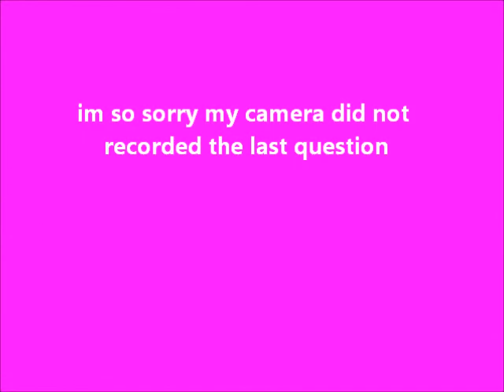No Shave November Tag !!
This is the no shave november tag it is funny to watch and fun to do a must watch video :)
  I hope you enjoy it and leave me a comment answering the questions or leave me a video respones i would love to see it !!!

Other places you can find me and talk is :
Other channel :7beautyloverscollab

OH AND I TAG EVERYONE !